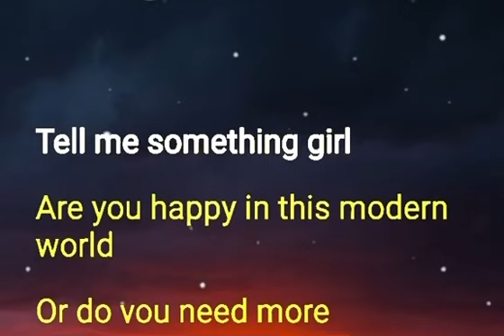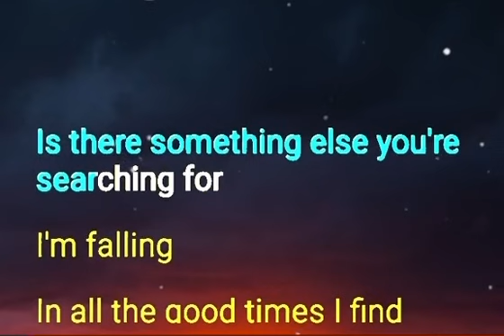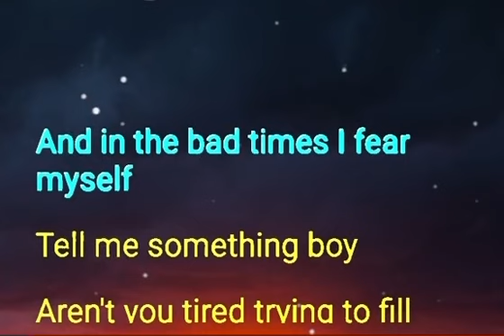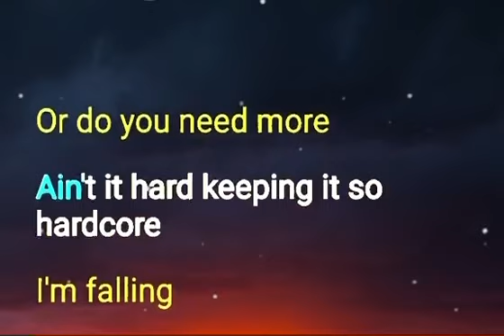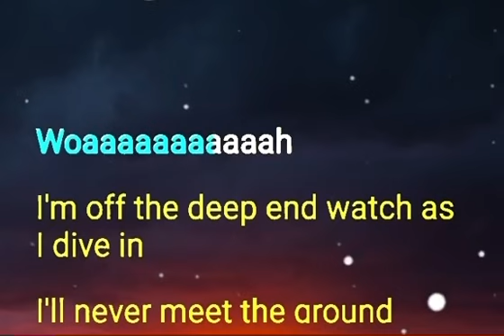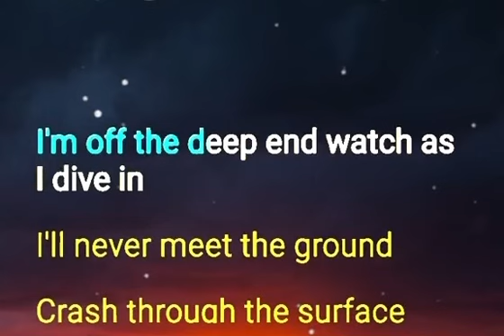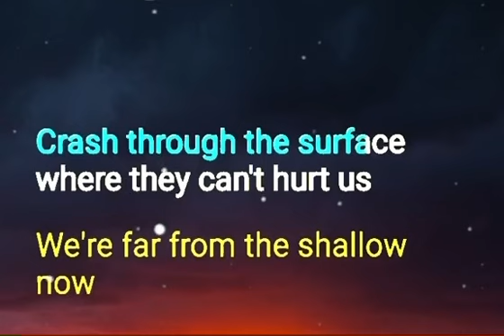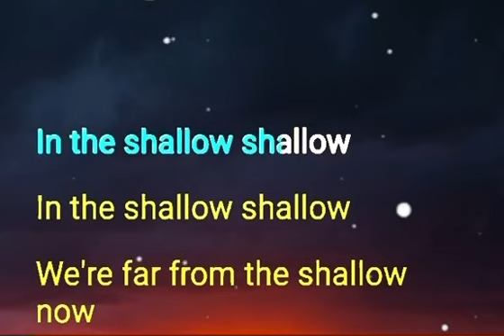Shallow “Lady Gaga Ft. Bradley Cooper” (Lyrics) 🎶